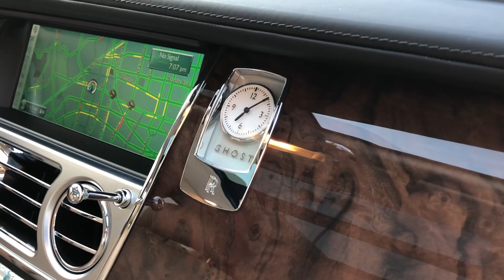6297UC - 2017 Rolls-Royce Ghost